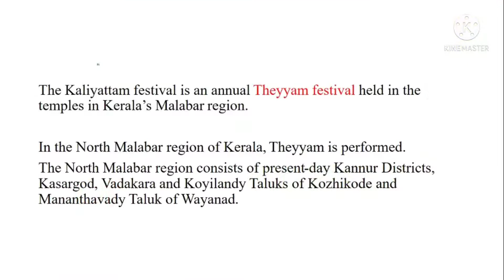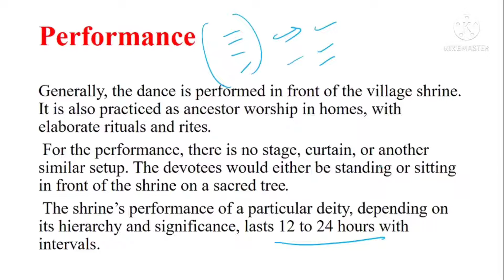Kaliyattam | Theyyam Festival | Festivals of India.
Hello
In this video,we will talk about Theyyam festivals of kerala. Theyyam has 456 different varieties, out of which only 1 is performed by females and all others are performed by males.

Kaliyattam Theyyam,
Theyyam,
Theyyam festival of Kerala,
Fairs and Festivals of India,
Festivals of india,
Devakoothu Theyyam,